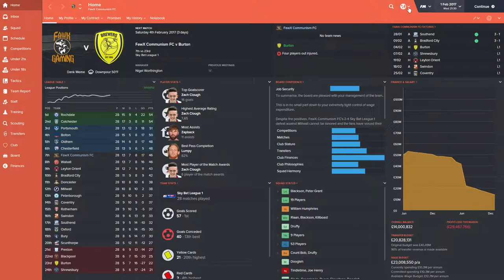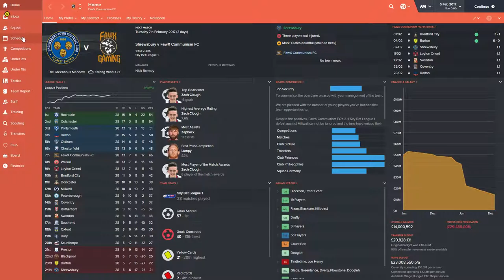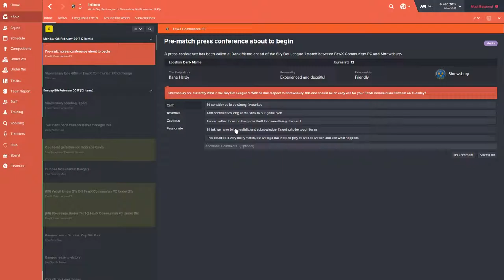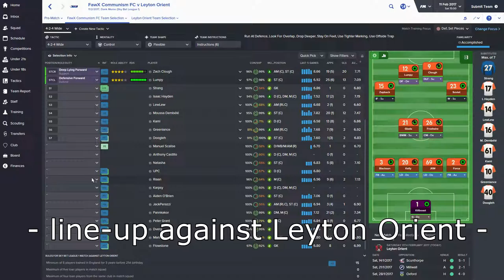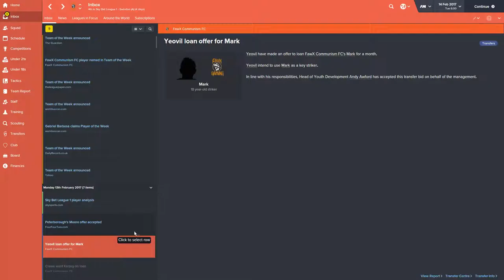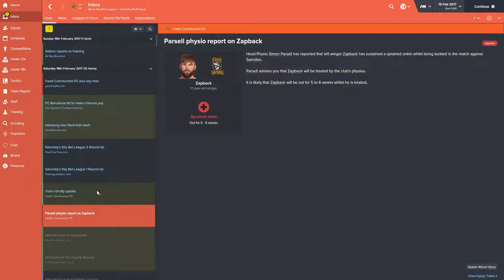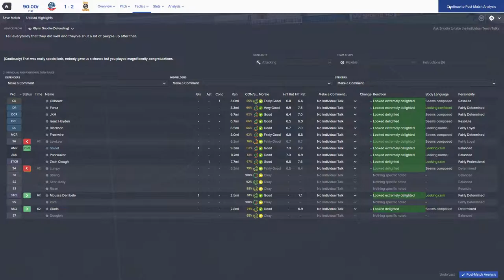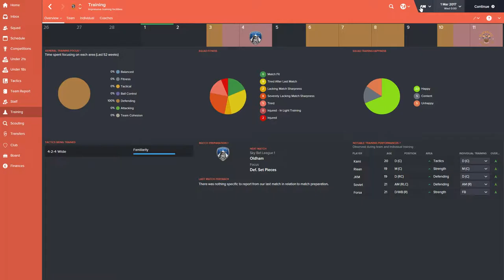Football Manager EP24 - Soviet...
96 Views - Feb 9, 2024

WARNING
MUSIC MIGHT BE LOUD SO HEADS UP!!

Hello and welcome to my exciting yet bad series of Football Manager 2016. I bought the game quite recently and decided due to the new features and stuff I decided to make a team of a gaming community I am on of the regulars and see how we do.

A bit of banter but also a chance for myself to watch and see how we do.